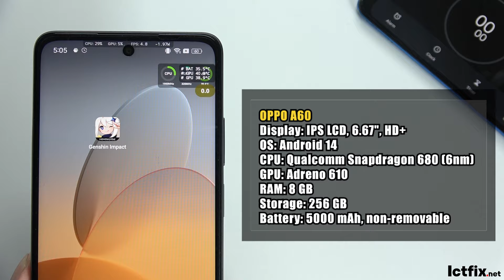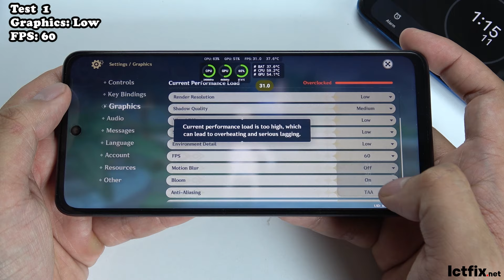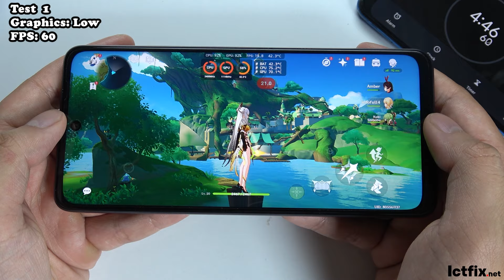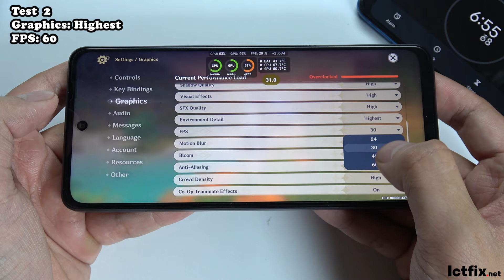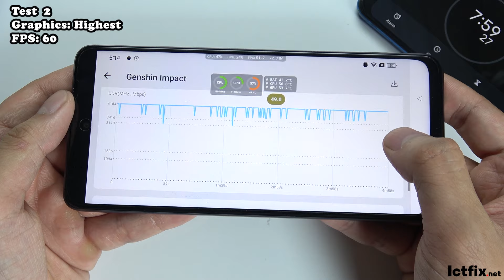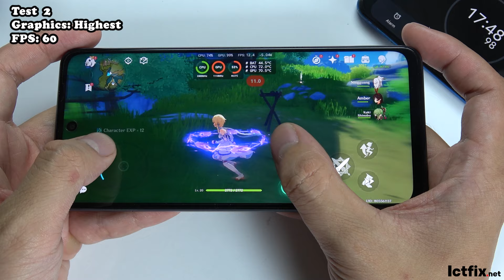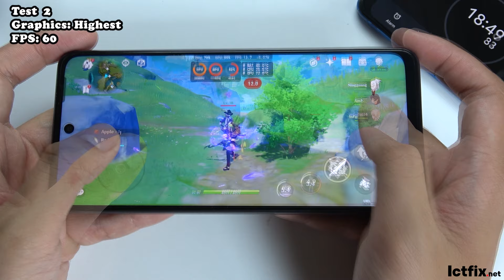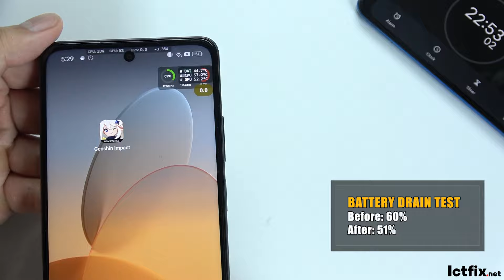Oppo A60 Genshin Impact Gaming test | Snapdragon 680, 90Hz Display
Oppo A60 Spectification
Display: IPS LCD 6.67" HD+
OS: Android 14
Main camera: 50 MP & 2 MP
Selfie camera: 8 MP
CPU: Snapdragon 680
RAM: 8 GB

oppo a60 test game Genshin Impact
oppo a60 pro test game genshin impact
oppo a60 genshin impact
oppo a60 genshin impact gaming test
oppo a60 genshin impact setting
Genshin Impact
Genshin Impact settings
Genshin Impact gameplay
test game Genshin Impact on oppo a60
oppo a60 test game
oppo a60 pubg
oppo a60 free fire
oppo a60
ictfix
ictfix genshin impact
test game
Genshin
Impact
Snapdragon 680 genshin impact
gaming test
Snapdragon 680